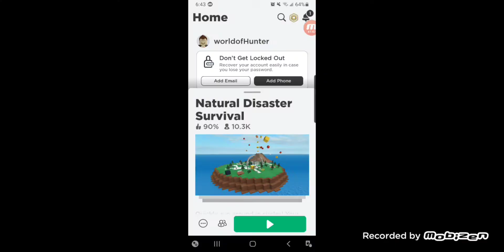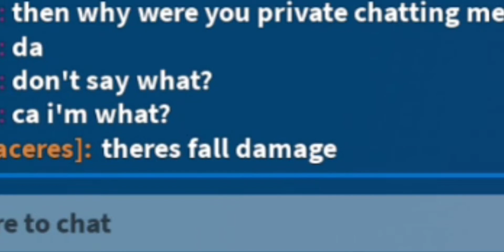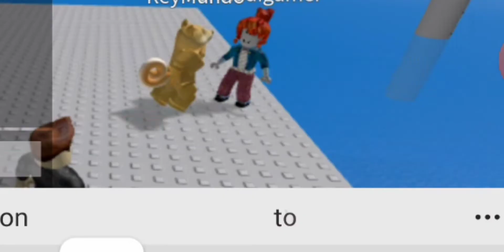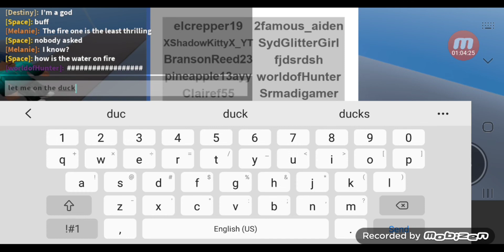A Roblox Pandemic...... (Roblox Natural Disaster Survival)